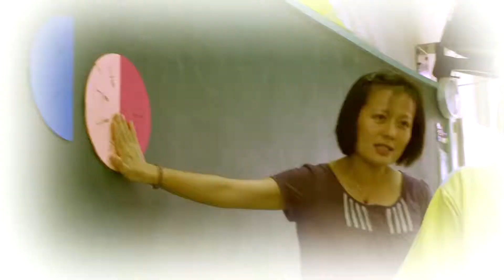2010年教育部攜手計畫1分宣傳版（英文）